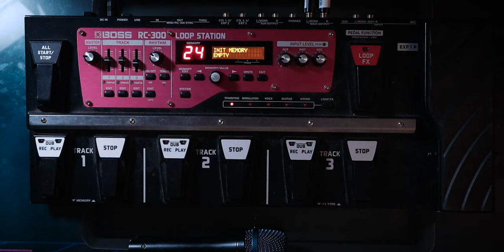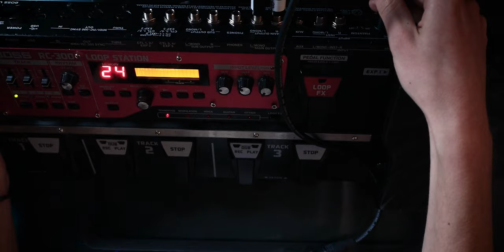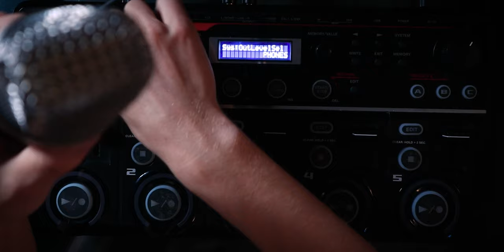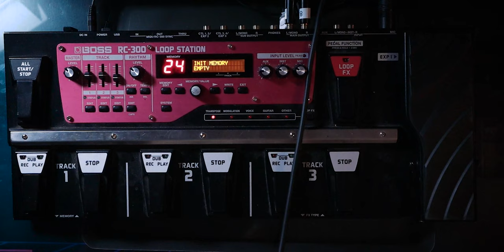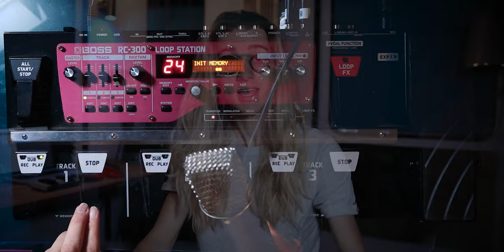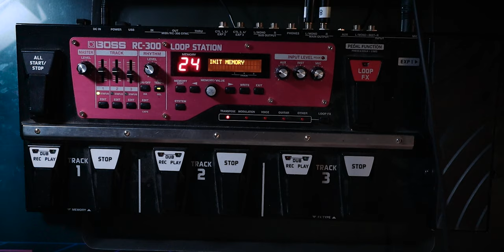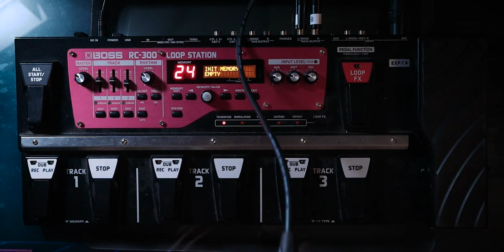Condenser vs Dynamic Microphones!? Which is BEST for Live Looping?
In today's video we are going to compare the differences between a Condenser Microphone and a Dynamic Microphone! To decide which type of microphone is the best one for using with a loop pedal! There are a multiple ways we can setup microphones for vocal live looping, which we shall explore in today's video!

I have live looped with both a condenser and a dynamic microphone, in various different scenarios. So I wanted to share with you some pros and cons of the two microphone styles!

In this video, I will also show you how to setup phantom power on your BOSS RC-300 and BOSS RC-505 Loop Stations! So you can correctly use a  condenser microphone, for vocal looping with your Boss Loop Station!

Video Goal 2020: 84/156

MY OFFICIAL COURSE PLATFORM:
📺 Product Guides, Software Courses and MORE!

FREE ONLINE COURSES:
🎬 Video Editing in Adobe Premiere Pro! From Beginner to YouTuber!